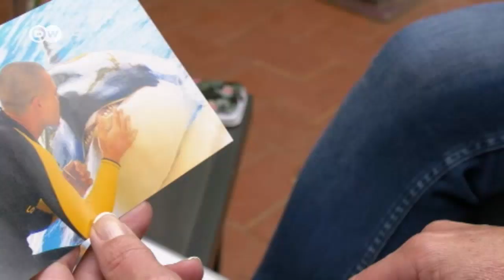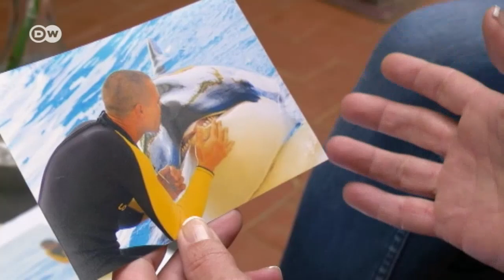España: orcas prisioneras | Enfoque Europa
Una de las principales atracciones de Tenerife es un espectáculo en el que participan orcas. Sin embargo, se ha desatado un intenso debate sobre si se debe mantener en cautividad a estos inteligentes cetáceos.